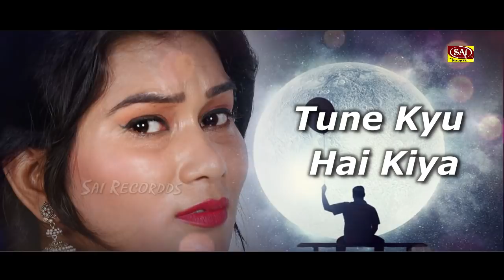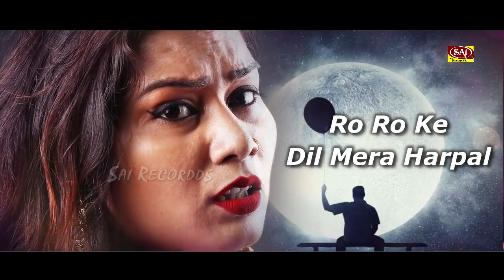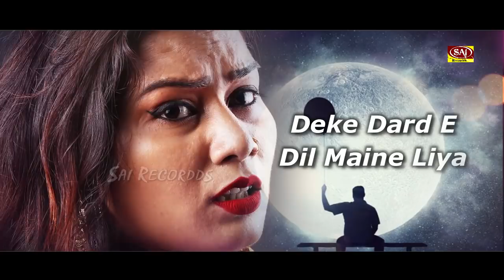मेरी मौत पे तुम आंसू ना बहाना : गरीब लड़के की मोहब्बत || इस गाने को इयरफोन लगा कर सुने Bewafai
Album/Song : Dard E Dil
Singer : Master Sawan
Lyrics : Munna Bihari
Vocal Recorded at : Rhythm Music Studio
Music Producer : Damodar Raao
Mix & Master at : Rhythm Music Studio

Label/Music Company : Sai Recordds
Publisher : Sai Recordds Entertainment
Released Year : 2019
© All Copyrights Reserved to Sai Recordds Entertainment